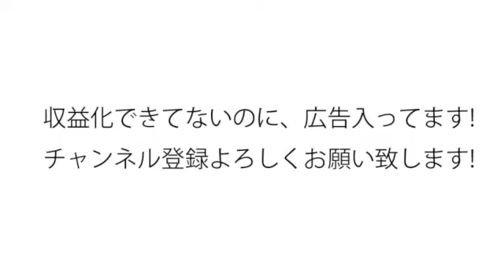ひろゆき＝論破。で片づけるのは終わりにして、例えば彼の首相のtweetへの反応に刮目せよ。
ひろゆきさんを論破の人というレッテル貼りする有識者たちさ〜、最初からそこじゃねえって気がついてるんだろ？恐れてるんだろ？